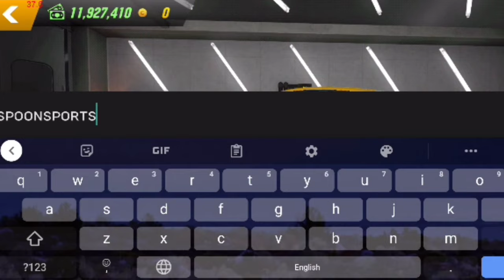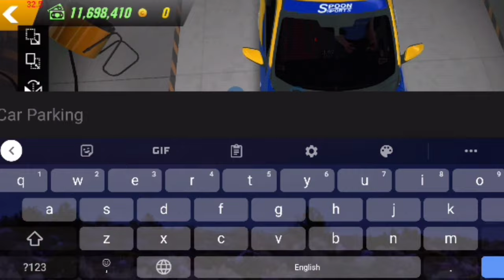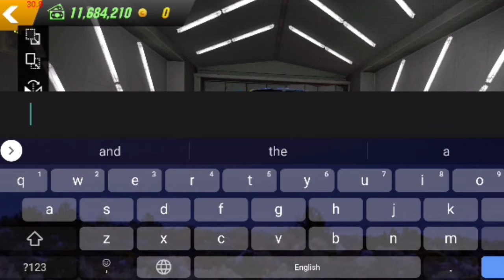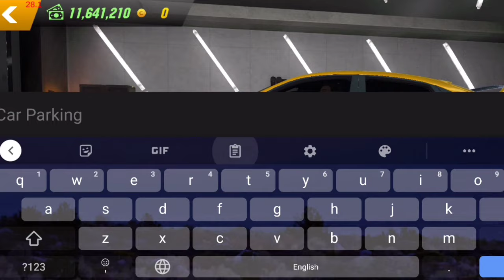Spoon Civic FK8 Design Tutorial | Car Parking Multiplayer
Outro by:
Reclamered